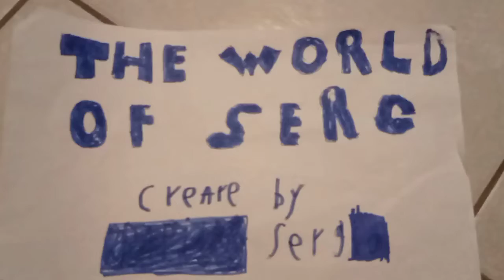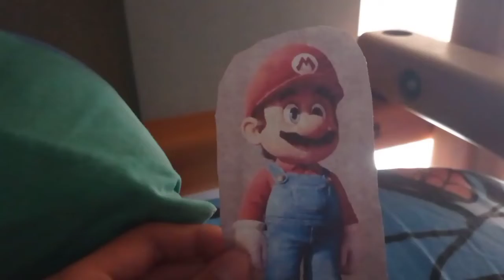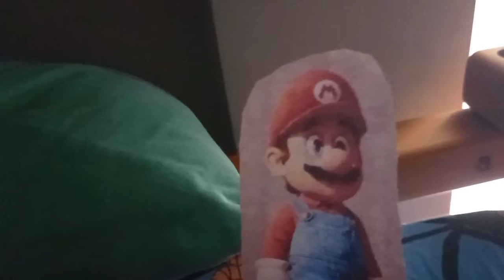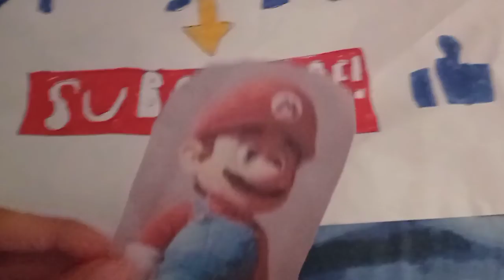charlie see mario into a movie mini video